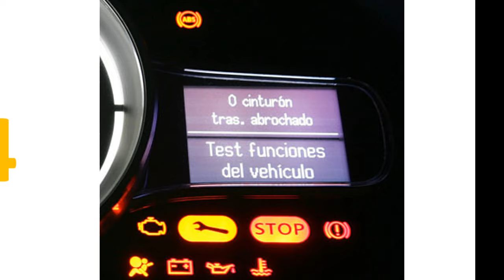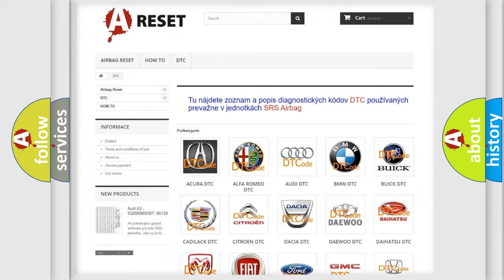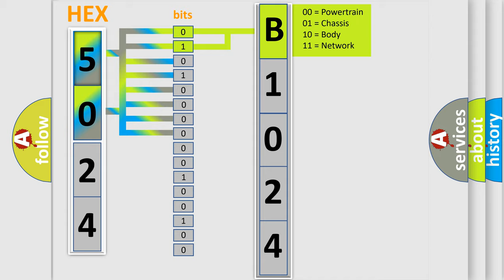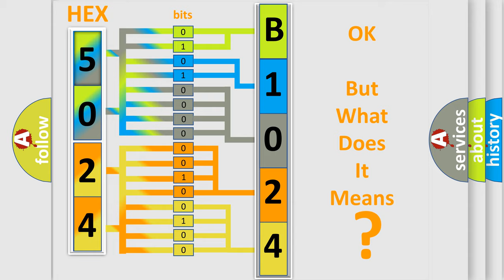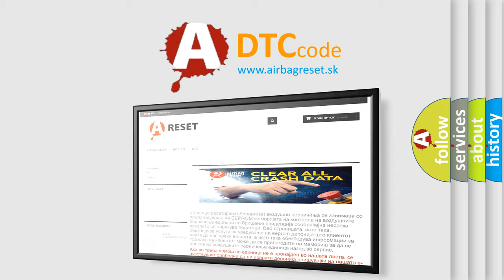DTC Jeep B1024-64 Short Explanation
Contents:
0:21 Basic DTC analysis according to OBD2 protocol standard.
1:48 Insight into programming
2:58 A diagnostically understandable description of the Diagnostic Trouble Code
3:05 Basic error definition

Make:
Jeep
Code:
B1024 64
Definition:
Vehicle Speed Sensor Circuit Fault
Description:
Engine started;engine runtime over 31 seconds,ECT Sensor more than 180ºF,transaxle not in Park or Neutral,brakes not applied,engine speed over 1800 rpm,MAP Sensor less than 11" Hg,and the PCM did not detect a VSS signal from the TCM for over 11 seconds.
Cause:
VSS or OSS signal circuit to the PCM is open or shorted to groundVSS or OSS power circuit (8v) is open or shorted to groundVSS or OSS ground circuit to the PCM is openSpeedometer pinion or the VSS is damaged or has failed
Failure Type: